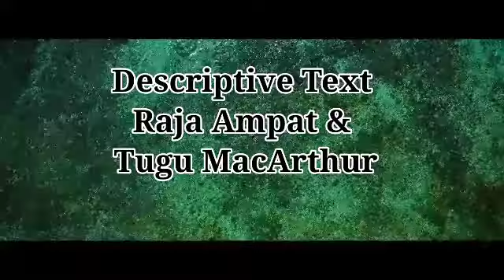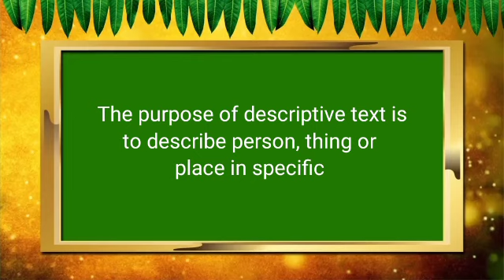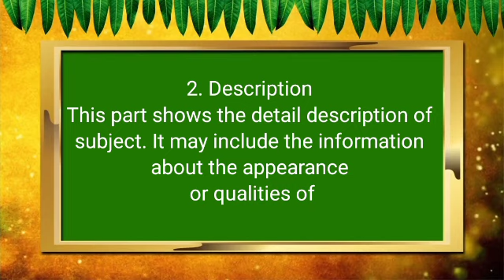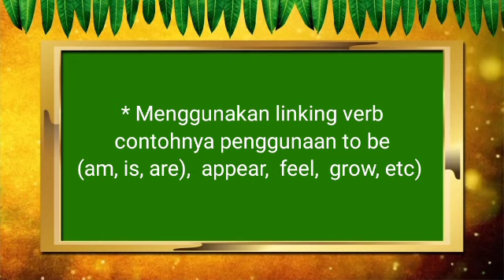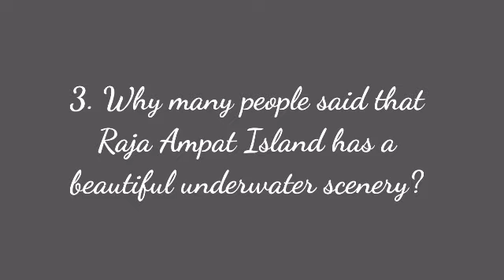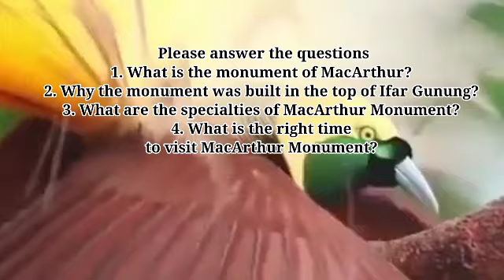Bahasa Inggris Kelas X Materi "Descriptive Text (Historical & Tourism Places)"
Video pembelajaran ini berisi materi pelajaran Bahasa Inggris Kelas X yaitu Descriptive Text. Descriptive text adalah suatu jenis teks yang bertujuan untuk menjelaskan atau mendeskripsikan orang, binatang, tempat ataupun suatu benda. Pada pembelajaran kali ini siswa akan mempelajari teks deskritif tentang bangunan bersejarah dan tempat pariwisata.